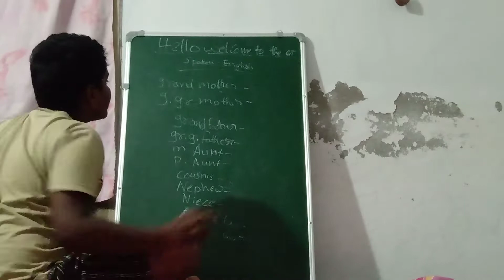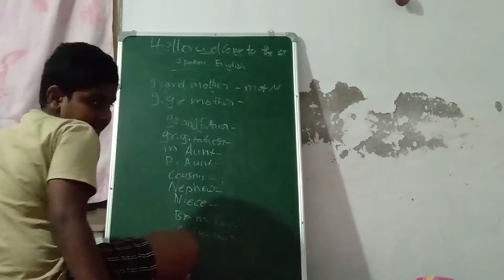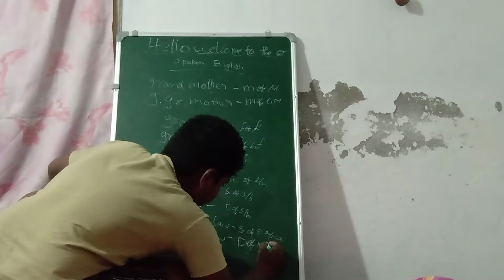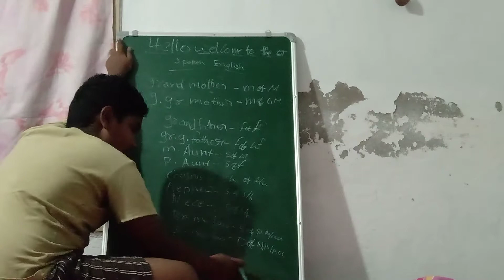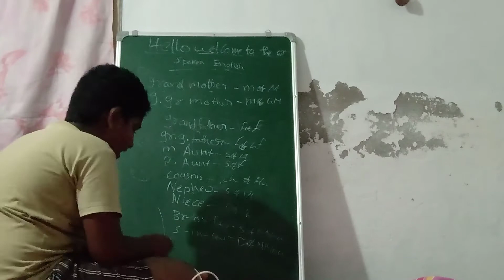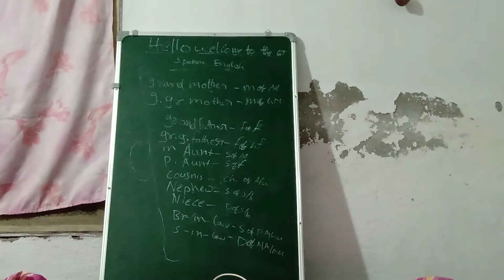g.t spoken English 1st episode